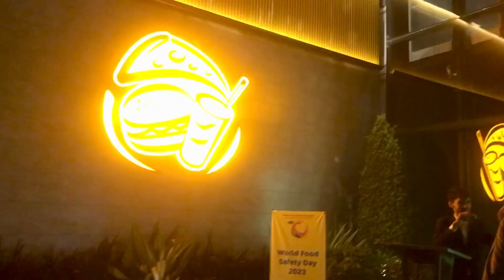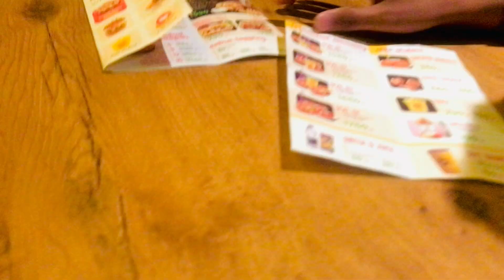vlog 1.16 || subah Subah prank hogia|| Bestfriend ka birthday || bht ziada shugal laga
Hello Friends! I hope all of are fine. I uploaded  this video late because of Muharram  Because  we to respect Muharram and specially dont make any celebratiion in Muharram and atleast first 10 days there will no evvent celebrated.
In this vlog I am busy in my university mid exams but Also My Best friend Birthday is , so we have to celebrate  basically my friend's birthday is before Muharram and at the time of uploading video after all editing Muharram starts Thats why i am uploading this vlog little late.